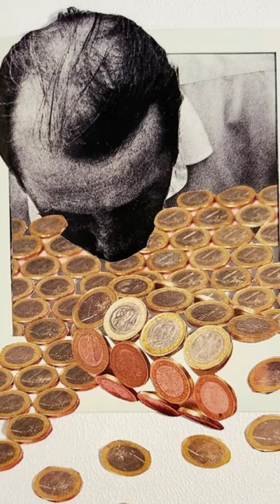Artist Review: Mariette & Julion